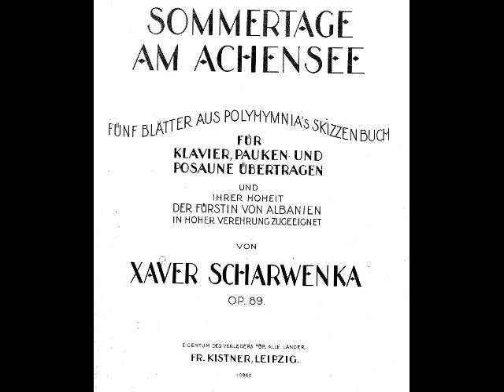Xaver Scharwenka's Five Leaves from Polyhymna's Sketch book Op 89 (V) .mov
Read-through of 4th movement of Scharwenka's  "Summertime at Achensee" Op 89 for trombone, timpani and piano Op 89 "Chestnuts and Rhododendrons in a Garden in Innsbruck"